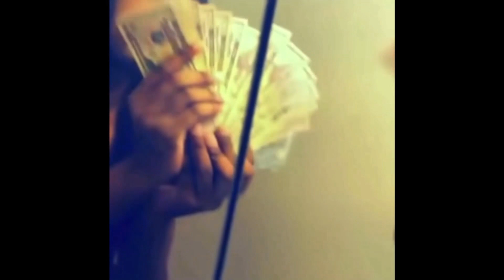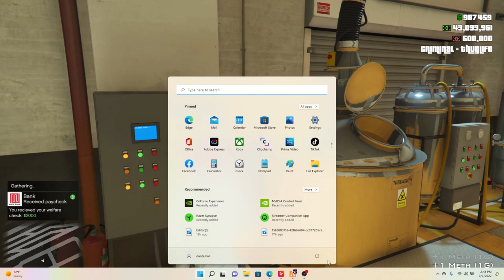Back selling meth 💉🏚📦 (part82) gta5 gtarp gta grizzleyworldrp #2022